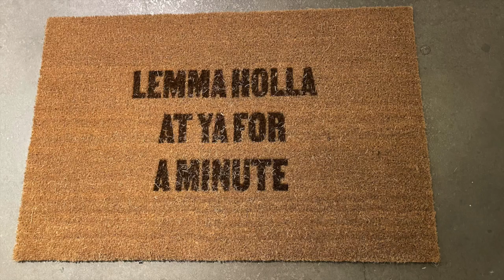Soul Talk: Imagining Black Art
Soul Talk features the voices and perspectives of Black artists, scholars, and community leaders on the complexity and necessity of Black art in contemporary society. This event was held at Urban Arts Space on June 8, 2023 as part of the Irrepressible Soul exhibition

RESEARCHERS MENTIONED IN THE VIDEO: Antonio C. Cuyler, Brea M. Heidelberg, and Dr. Jaleesa Renee Wells

About the Panelists:

Dr. Terron Banner, the panel moderator, received his Ph.D in Arts Administration, Education, and Policy from The Ohio State University.  As an artist, he advocates for open access, just resource allocation, and culturally relevant decisions made in the arts administration and arts management process. As an educator, he supports culturally responsive teaching that accounts for the lived experiences of students and as a researcher he seeks to encourage more education reform discussions that are grounded in issues covering cultural diversity and socioeconomics.

Dr. Tiffany Bourgeois is an Assistant Professor of Arts Management Department of Arts Administration, Education and Policy at Ohio State. Bourgeois earned both her PhD in Arts Administration, Education and Policy and master’s degree in Arts Policy and Administration at Ohio State. She most recently served as Audience Development Director of the Ensemble Theatre in Houston, Texas, and as Adjunct Professor for the University of Houston-Downtown. Her scholarly work examines the relationship between sports mega-events, cultural organizations, cultural outcomes and changes in perception. Bourgeois’ most recent publication can be found in Place Branding and Public Diplomacy.

Arris Cohen has fostered an affinity for the Arts since early childhood. Upon graduating from the Cleveland School of the Arts in 2003, he attended The Ohio State University, where he would major in African-American/African Studies with a focus on the Diaspora. He began to re-focus on his passion for Art, but this time professionally, once the pandemic of 2020 caused for him to be laid off from the workforce at the beginning of 2021.

Mario Hairston has over a decade of experience in fashion and retail. His role as creative director allows him to utilize all the tools he has developed throughout his various roles in the industry. He oversees and develops all creative aspects of the business such as photo, video, graphic design, social media, email blasts, and merchandising. In addition to his work in the fashion industry, he’s been a freelance event production specialist for eight years, being contracted by companies like Nike and The Ohio State University.

Marshall Shorts is a creative director and designer in Columbus, Ohio by way of Cleveland. He’s the founder of Artfluential, formerly Soul Theory Creative, a design consultancy that brings culturally informed creative direction, strategy, and design to the small businesses, agencies, and creatives. He’s also the co-founder of Creative Control Fest, an annual conference and platform that centers creatives of color and advocates for diversity within the creative class.

Christopher Sunami, the “Pop Culture Philosopher,” lives in Columbus, Ohio. A pioneer of the internet, he works professionally as a programmer. He is the author of “Three Ways of Being Human”, “Hero For Christ” (a progressive Christian devotional) and the critically acclaimed picture book “How the Fisherman Tricked the Genie.” For the last ten years he has worked with the innovative arts outreach ministries of the groundbreaking Christian social services organization, Community Development For All People, bringing free vocal and instrumental lessons to a diverse group of inner city youth and adults. Since 2012 he has been the director of the Columbus Invitational Arts Competition, which recognizes organizations that combine artistic excellence with exceptional community commitment.

Iyana Hill, creator of Irrepressible Soul, is a Studio Arts major at Ohio State, with a Photography emphasis, in addition to majoring in African American and African Studies and minoring in Arts Entrepreneurship. Through her work, she explores Black culture and celebrates Black culture as an act of liberation with the hopes of creating conversations around Blackness and showing the beauty and brilliance of Black people.

Sierra Hamilton is an Art major at Ohio State with minors in Arts Entrepreneurship and Design Thinking. Her work focuses on the impact of societal pressures, personal trauma, and self-exploration as she navigates the world as a Black female artist. While experimenting with collage, mixed media, and found objects, her art investigates the relationship between her mind and body, seeking ways to heal through creation.